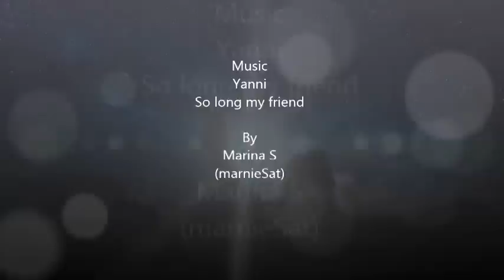Yanni - So long my friend